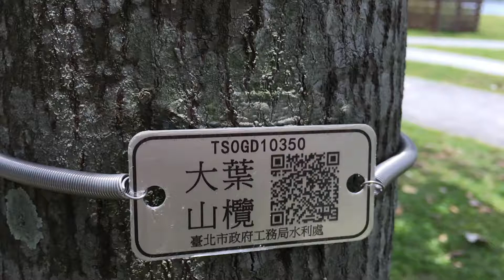大葉山欖，2017/5/10 竹圍 5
大葉山欖